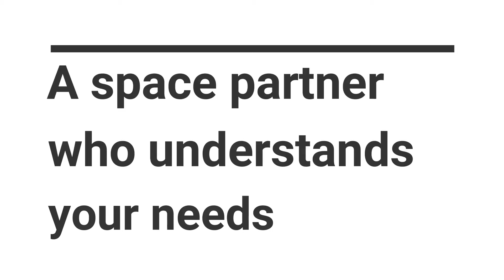Space for Workshops - Shri Akshayaa Mahal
Do you do workshops? Need space for facilitating workshops/training/seminar for 5-50-100 people? Reach us. We provide space for the above needs on a very nominal pricing.